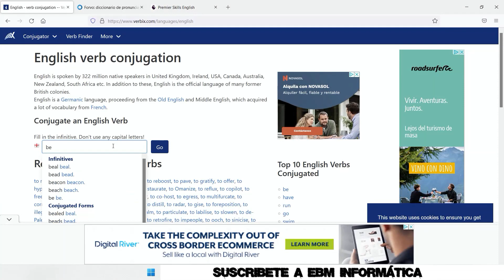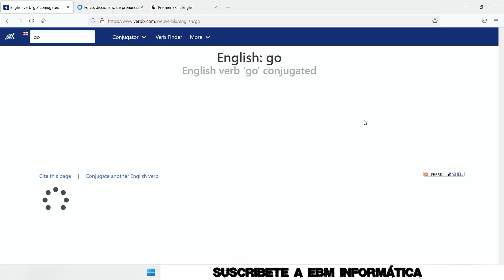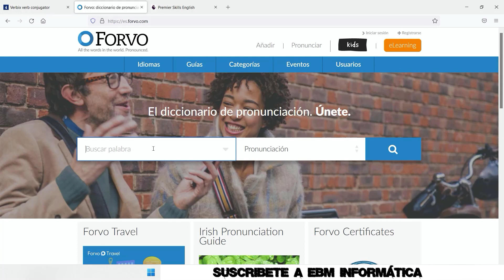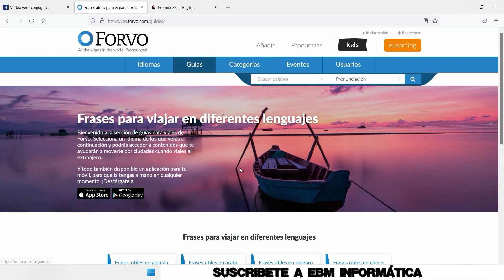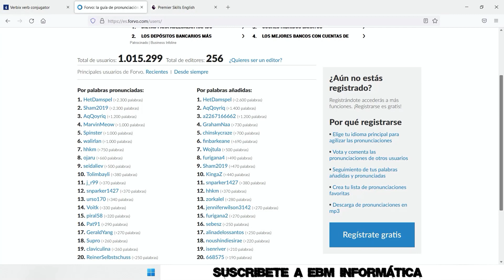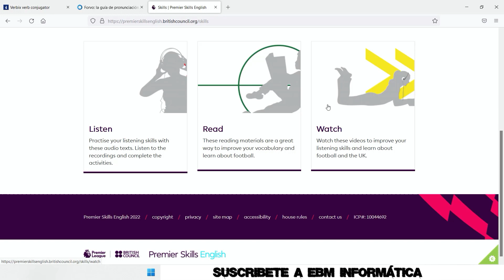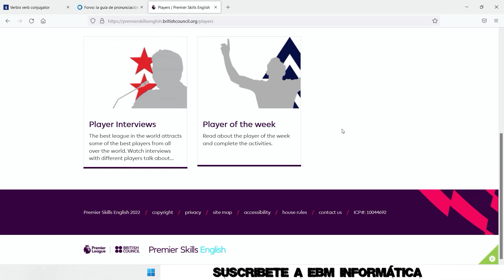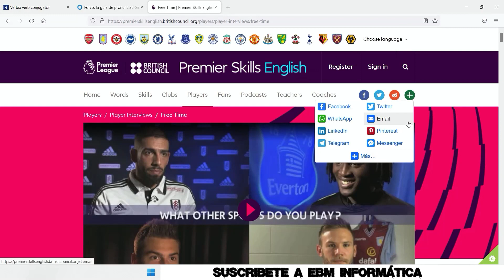FANTASTICAS WEBS PARA MEJORAR NUESTRO NIVEL DE INGLÉS - 2022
En el video de hoy, te explicamos, FANTASTICAS WEBS PARA MEJORAR NUESTRO NIVEL DE INGLÉS - 2022